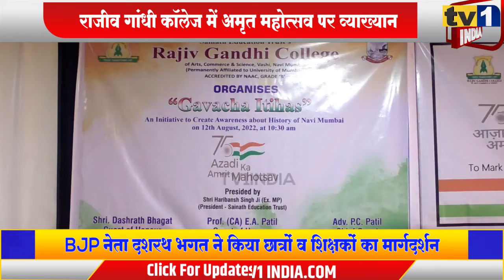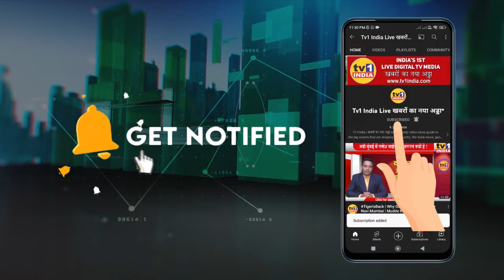Dashrath Bhagat | राजीव गांधी कालेज में व्याख्यान | गांवों का अस्तित्व बचाना जरूरी है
देश आजादी के 75 वर्ष पूरे होने पर अमृत महोत्सव मना रहा है. इस अवसर पर वाशी के राजीव गांधी कॉलेज में छात्रों के लिए एक विशेष कार्यक्रम का आयोजन किया गया जहां बीजेपी नेता दशरथ भगत ने स्वाधीनता आंदोलन में गांवों का इतिहास और उसकी भूमिका पर अपने व्याख्यान के जरिए छात्रों का मार्गदर्शन किया. कार्यक्रम में पूर्व सांसद हरिवंश सिंह, वरिष्ठ सीए. ई.ए पाटिल, एड.पी.सी. पाटिल समेत बड़ी संख्या में शिक्षक और कर्मचारी मौजूद थे